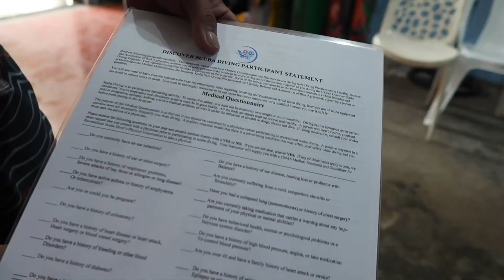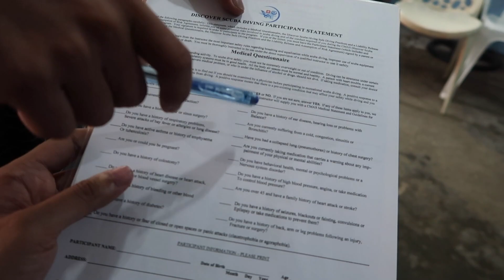First time ko mag SCUBA DIVING 😱 Boracay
Para sa mga gusto mag activity ng mura sa boracay contact kuya lito: